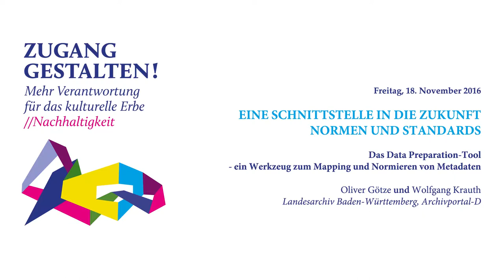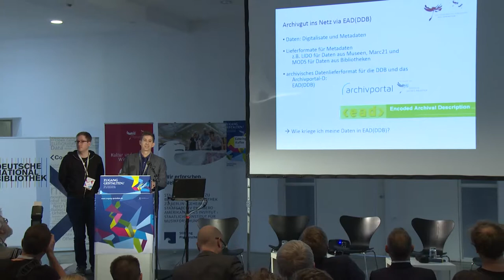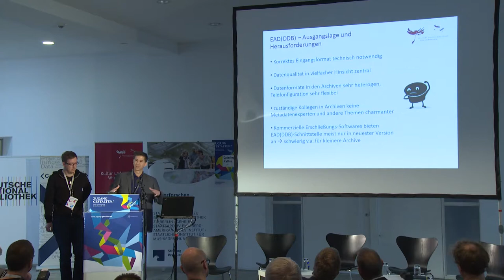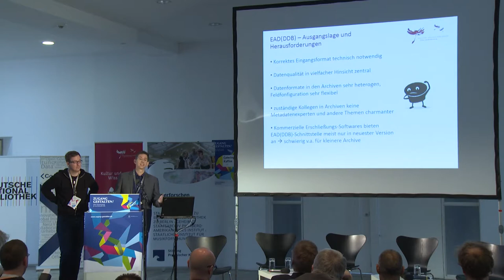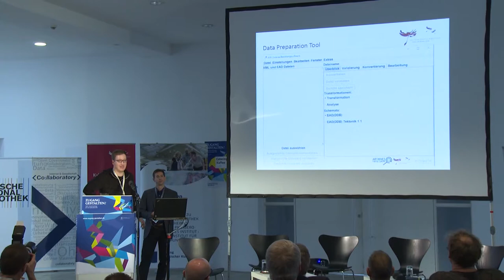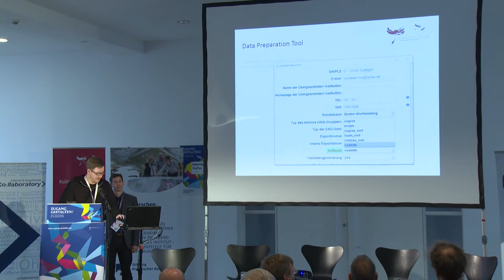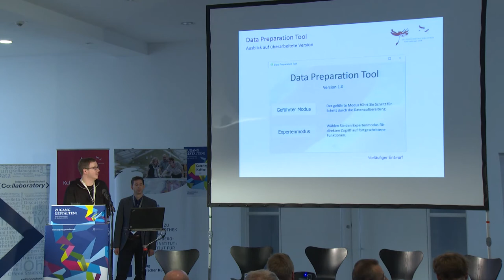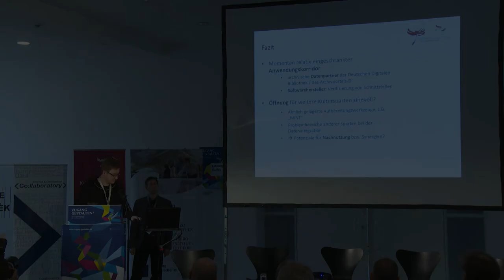Zugang gestalten 2016, 15: Das Data Preparation Tool – Oliver Götze, Wolfgang Krauth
Das Data Preparation-Tool – ein Werkzeug zum Mapping und Normieren von Metadaten, Oliver Götze und Wolfgang Krauth, Landesarchiv Baden-Württemberg, Archivportal-D